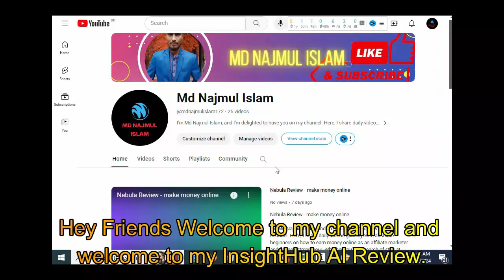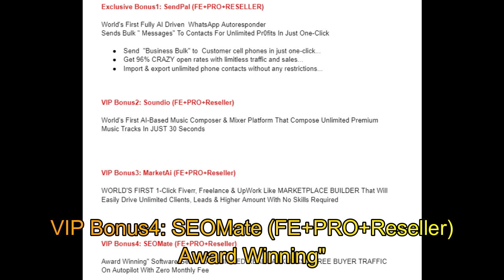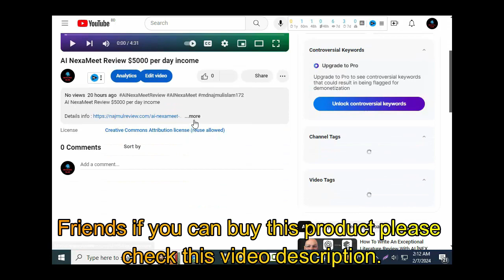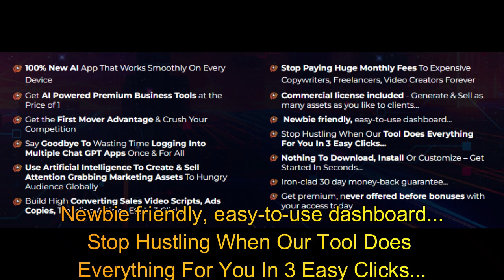InsightHub AI Review - $BONUSES + OTO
GPTMantra BlackBook Review

I'm Md Najmul Islam, and I'm delighted to have you on my channel. Whether you're in search of stay-at-home jobs or exploring side hustles for some additional income, you've landed in the perfect spot.